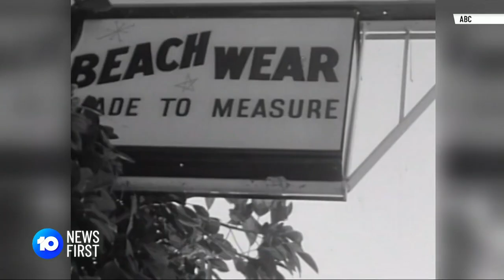Queensland's Bikini Queen Dies Aged 102 | 10 News First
The bikini changed Australia's beach fashion landscape forever, and tonight, Australia is mourning the woman who brought it to our shores. Paula Stafford died at the age of 102.

10 News First airs at 5pm, seven nights a week in your local market on Network 10.

10 News First is based in Australia and is a division of Paramount.